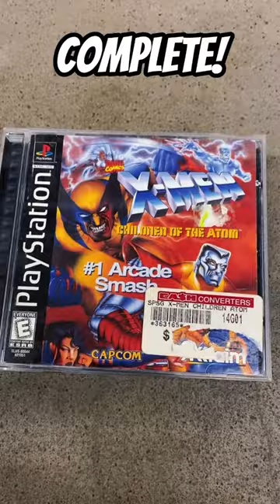I found a PS1 grail today at Value Village (X-Men Children of the Atom)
What a find today while videogame hunting!!!